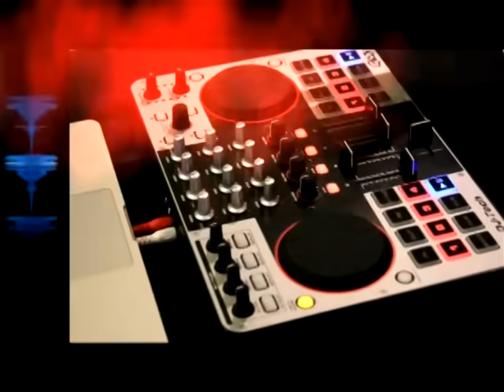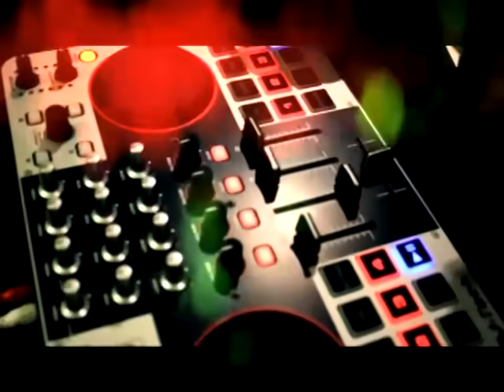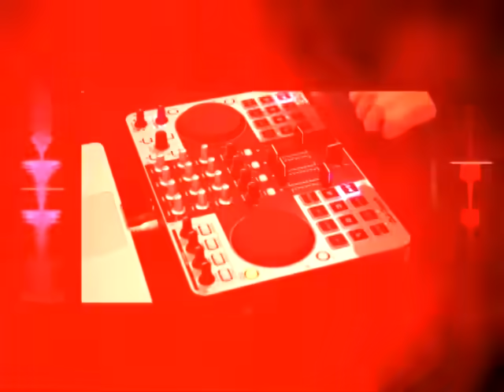Cumbias Romanticas Mix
Contratos 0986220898 Santo Domingo Ecuador
Mezclas en audio y video
Disco Movil Sonido Aereo con Bailarinas
Venta de Remix audio y video para Djs
Pack y Updates Mensuales solo calidad